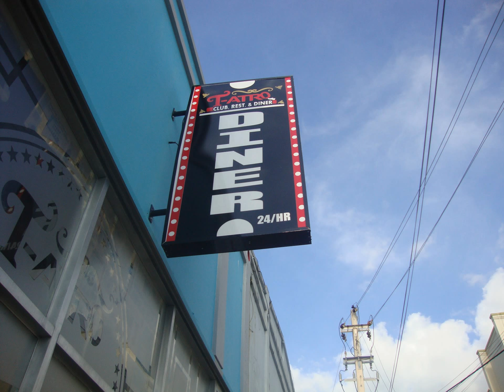Edited Video T-ATRO BY DL TALENT EXTREME PROMO 1 E